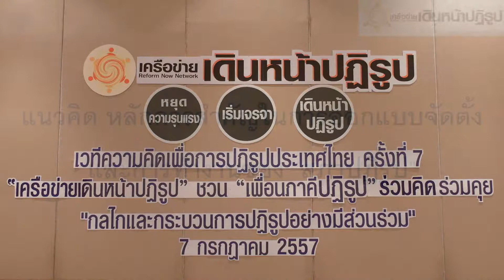แนวคิดและหลักการสำคัญในการจัดตั้งสภาปฏิรูป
การอภิปราย ร่วมคิด ร่วมคุย เพื่อการออกแบบกลไกและกระบวนการปฎิรูปอย่างมีส่วนร่วม เวทีความคิดเพื่อการปฏิรูปประเทศไทย ครั้งที่  7 "กลไกและกระบวนการปฏิรูปอย่างมีส่วนร่วม"  วันที่ 7 กรกฎาคม 2557